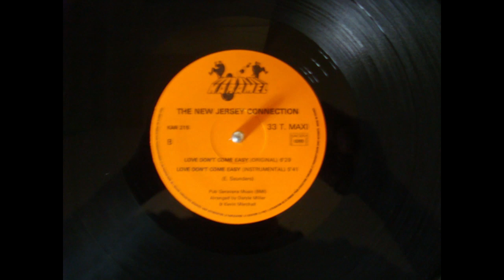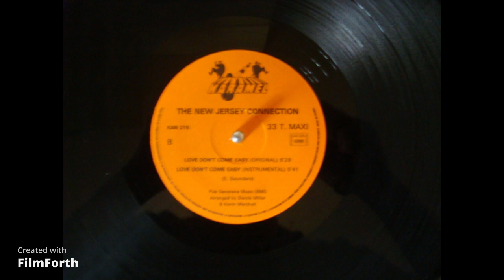THE NEW JERSEY CONNECTION - Love Don't Come Easy ( instrumental )